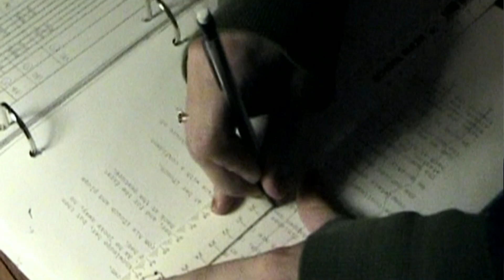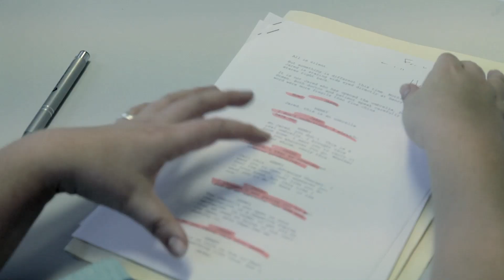The Umbrella Behind the Scenes: Episode 2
Episode 2: Forecasting
Casting has begun for The Initiative's first feature film!!!